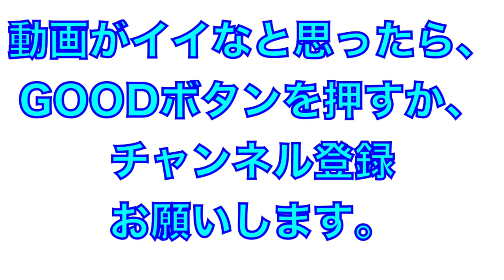怪我からの復活！才木浩人投手の投球練習！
2022年2月20日
阪神タイガース安芸キャンプ
才木浩人投手の投球練習